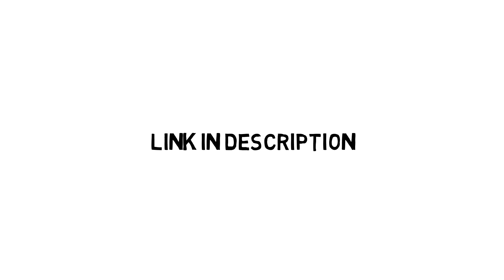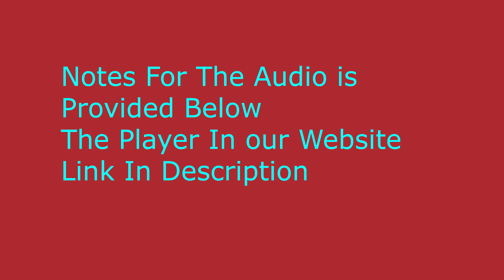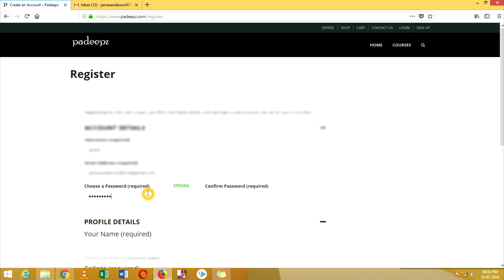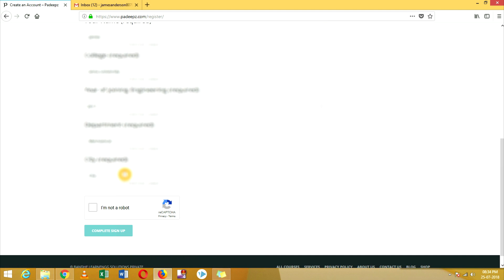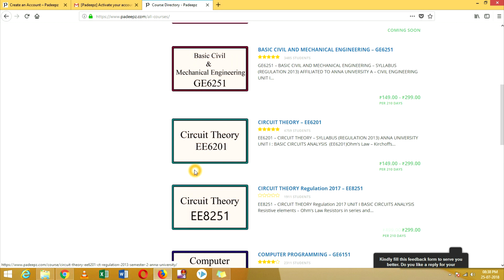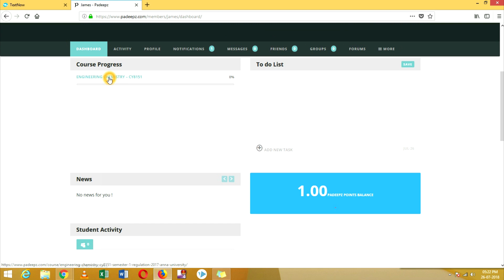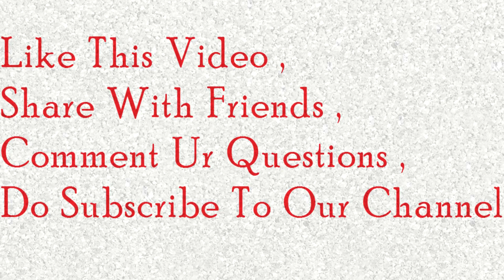MA8151 Engineering Mathematics 1 - partial derivative E-Learning Materials padeepz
Padeepz E-Learning Materials MA8151 Engineering Mathematics 1 - partial derivative.